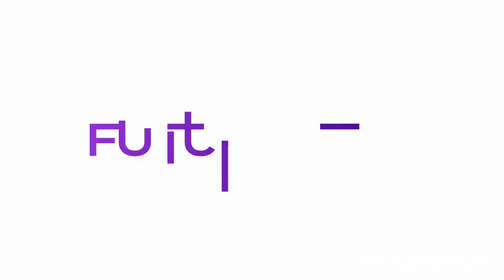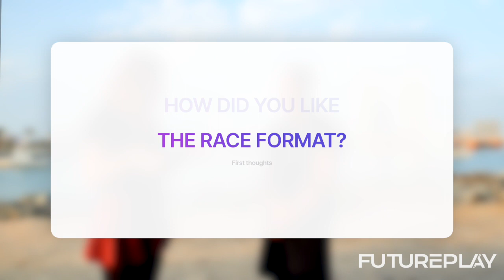⚠️ World's First Jet Suit Champion - Issa Kalfon | FuturePlay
🏆 Dive into the world of aviation breakthroughs with FuturePlay as we present an exclusive interview with Issa Kalfon, the trailblazer who clinched victory in the world's first jet suit race. Discover his journey, training regimen, and the strategies that propelled him to the top.

🚀 Issa unveils the dedication and discipline behind his incredible achievement. We discuss the meticulous preparation, the intensity of competition, and what it takes to lead in a sport that's pushing the boundaries of possibility. With his eyes set on the next season, Issa Kalfon is not just a champion; he's a pioneer shaping the future of jet suit racing.

🎙️ Highlights of our conversation include:
The drive and ambition that launched Issa's jet suit journey.
A day in the life: Training sessions and mental preparation for air races.
The indescribable moment of winning the first-ever jet suit race.
Issa's vision for the sport's evolution and his goals for the upcoming season.
Join us as we soar through this insightful dialogue and get inspired by a competitor who truly flies above the rest.

Share your support and questions for Issa Kalfon in the comments—and stay notified of new releases by ringing the bell!